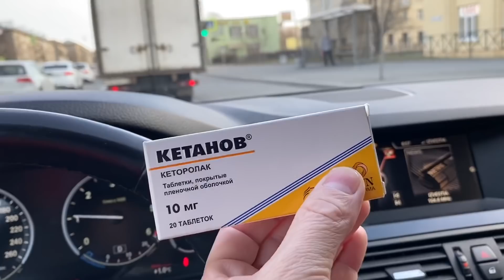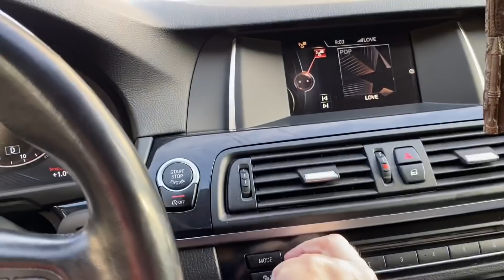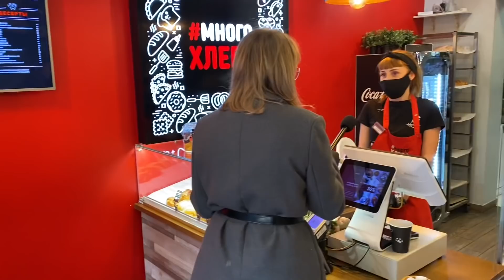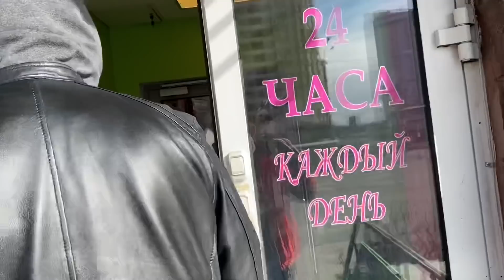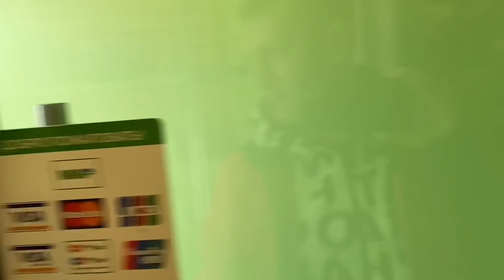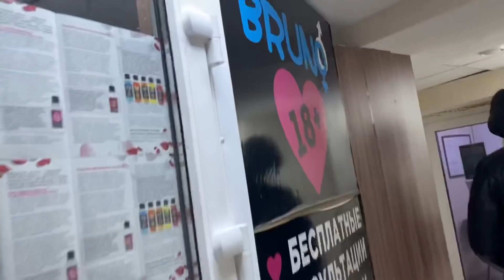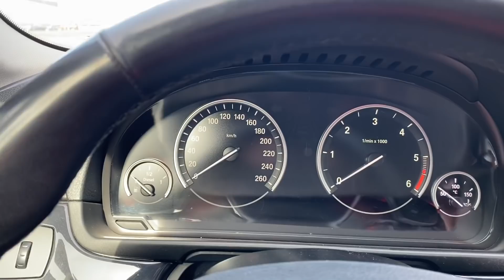Проверяем с Нюрой заведения на карантин )))